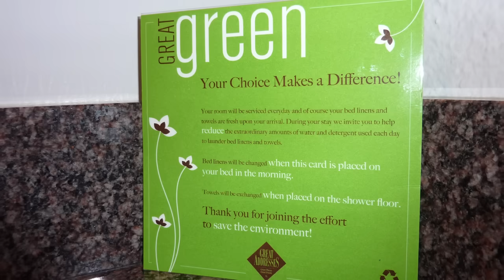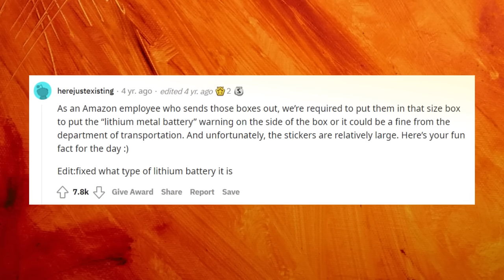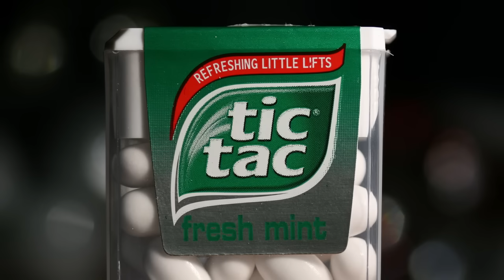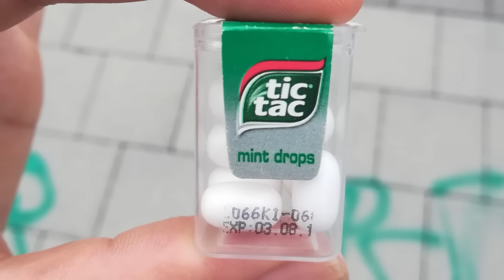10 przykładów, jak producenci przesadzają z opakowaniami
Czy to nie ironiczne, jak firmy obnoszą się ze swoją ekologicznością, zabierają nam słomki z napojów, albo chwalą się, że sadzą drzewa, jednocześnie pakując swoje produkty w tyle plastiku, że nawet siostry Godlewskie tyle na oczy nie widziały? W dzisiejszym odcinku zapraszam was na zestawienie 10 producentów, którzy przesadzili z opakowaniami.

Muzyka w tle:
(biblioteka YouTube)